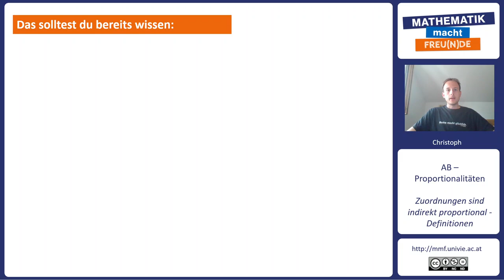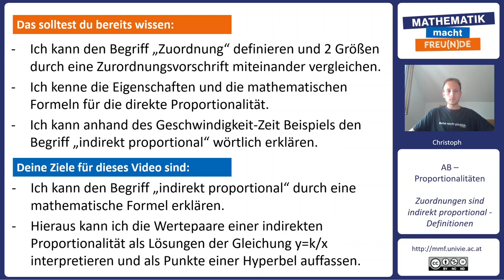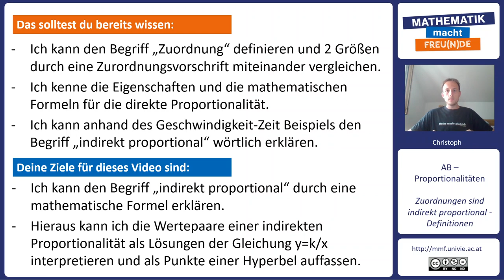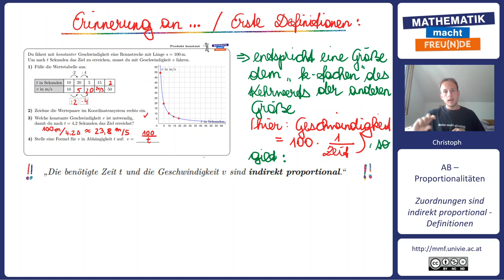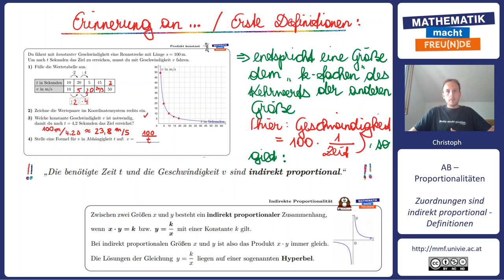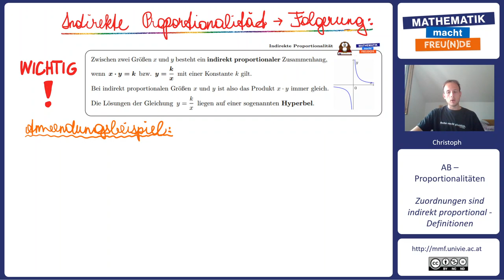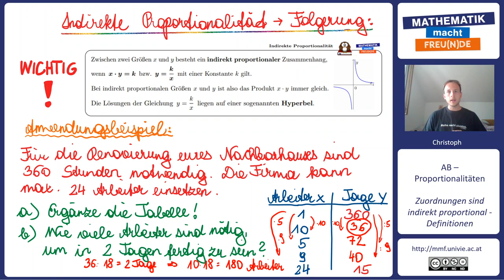Indirekt proportional - Definitionen